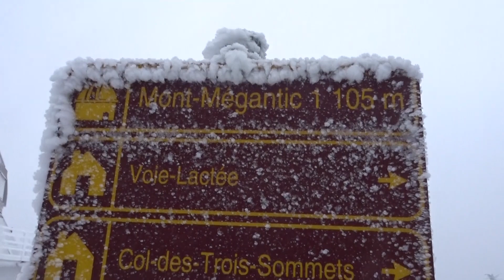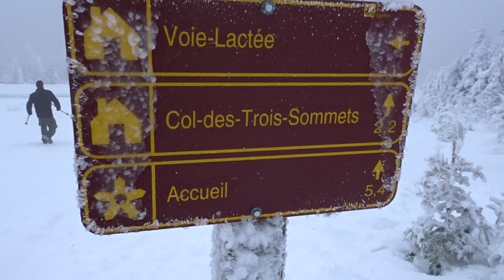Raquette Mont Mégantic 2020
Une belle randonnée en raquette avec Carl.
La température était parfaite!